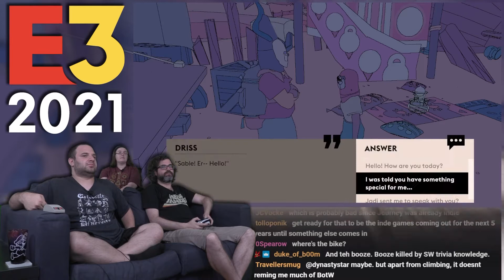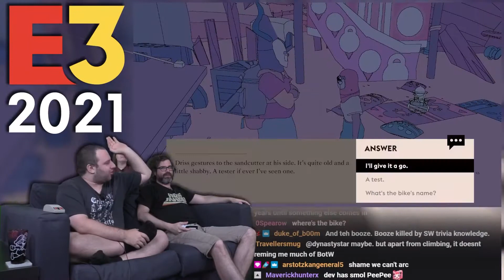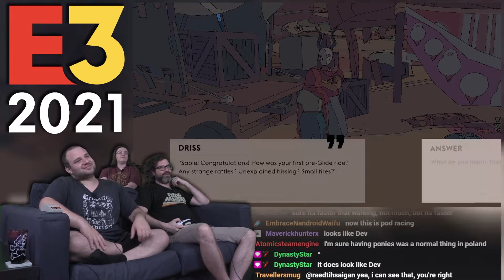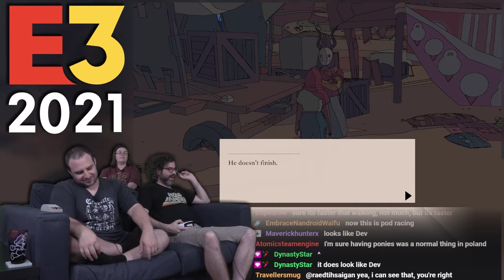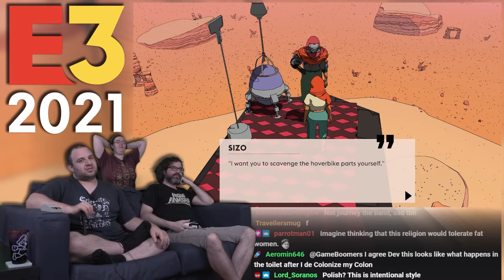Sable - E3 2021 Demos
Finally, the good part of E3.

BTC:bc1q6udqgvfm9uaj59l24ut7f73wvsfu707kk6pn3m